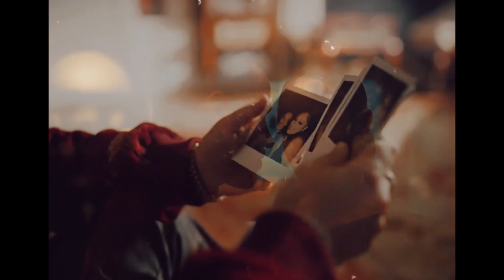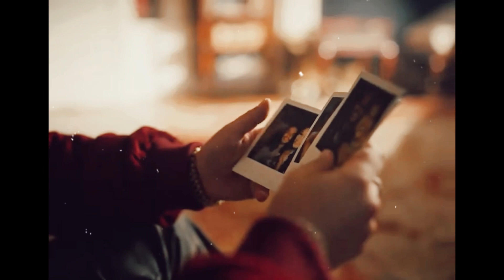“OPTION” Victony ft Rema & Ckay Type Beat 2023 | Afrobeat Instrumental 2023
🛒 Promo Deal (Buy 1, Get 1 Free)

🎥 :  Russ

afrobeat instrumental
[Free]
dancehall
rnb
Afrobeat
remaType Beat
Rema Type Beat
Rema